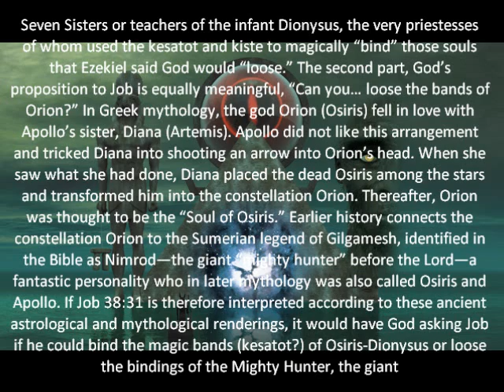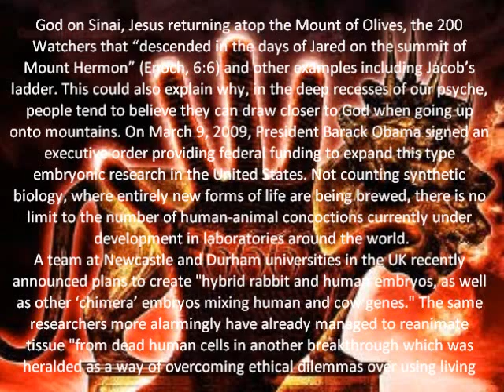The Antichrist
Apollo revived